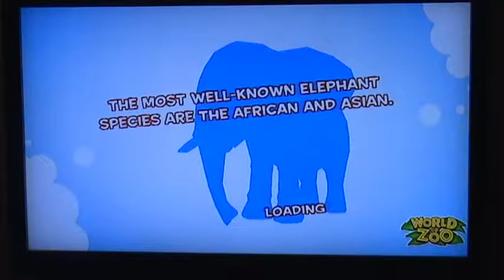World of Zoo Gameplay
I will give you a look of two animals.